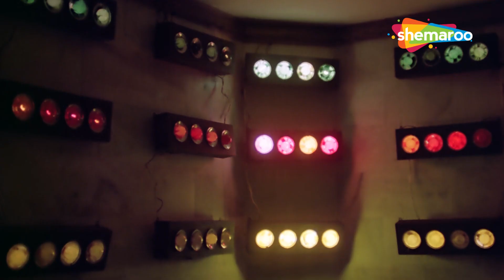Kishore Kumar Asha Bhosle Duet Songs | Pancham Magic | Best Of RD Burman Songs | Part 1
Shemaroo Music Proudly presents "PANCHAM MAGIC" The evergreen songs of RD Burman Da.
 RD Burman was famously known as, Pancham da, has given the best music to the film industry.
In this part 1 we sharing best songs composed by RD Burman Da and sung by Kishore Kumar and Asha Bhosle Ji.

Enjoy this beautiful song compilations only on  @rdburmanhitsongs

Download the ShemarooMe app now and share it with all the asli fans